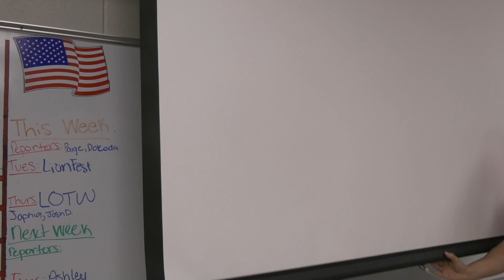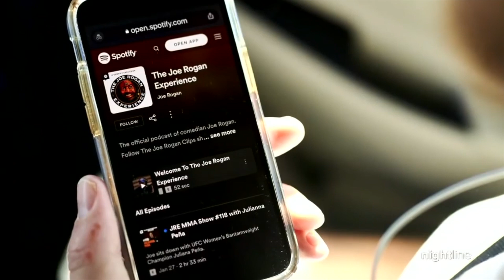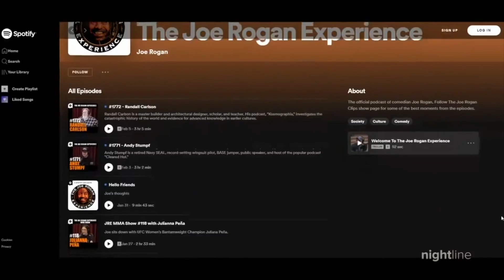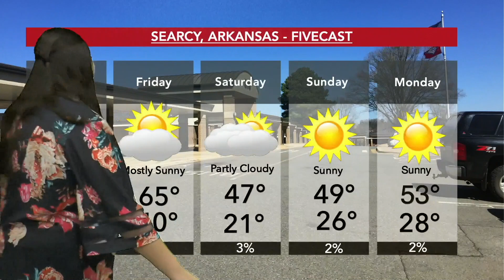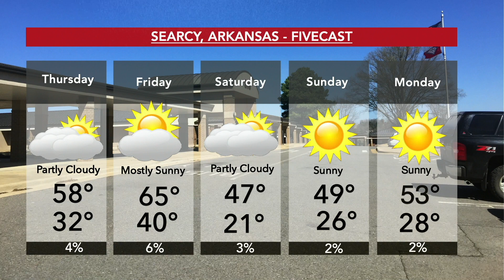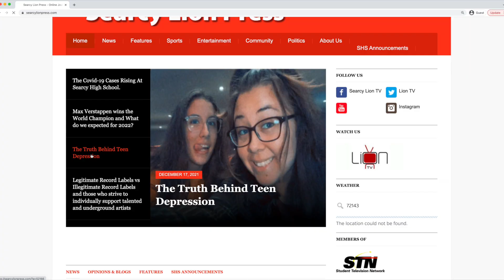2 9 22 Show